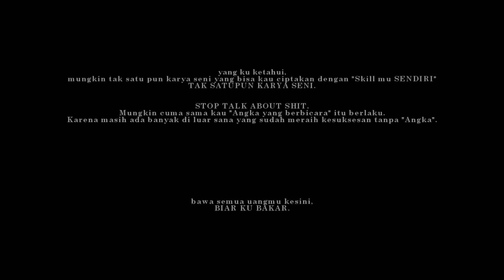LILYO - FYM | DISS ATTA HALILINTAR (Official Music Video)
Di Indonesia, terlalu banyak orang konyol dikasih makan